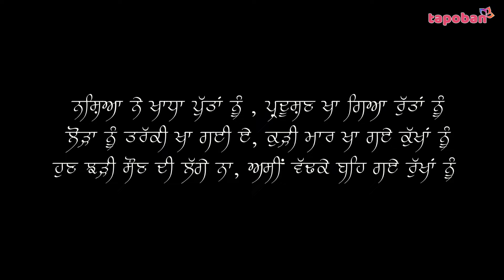Yaari Santa Naal (ਯਾਰੀ ਸੰਤਾਂ ਨਾਲ) Punjabi Song 2024 Tapoban Dhakki Sahib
ਪਿਆਰੀ ਸੰਗਤ ਜੀ, ਭਾਵੇਂ ਗੁਰਦੁਆਰਾ ਤਪੋਬਨ ਢੱਕੀ ਸਾਹਿਬ ਵਿਖੇ ਹਜੂਰ ਮਹਾਂਪੁਰਖਾਂ ਨੇ ਗੁਰਮਤਿ ਪ੍ਰਚਾਰ ਦੁਆਰਾ ਅਣਗਿਣਤ ਪ੍ਰਾਣੀਆਂ ਨੂੰ ਝੂਠਿਆਂ ਨਸ਼ਿਆ ਵਿੱਚੋਂ ਕੱਢਕੇ ਇੱਕ ਅਕਾਲ ਪੁਰਖ ਦੀ ਭਗਤੀ, ਸੇਵਾ, ਗੁਰਬਾਣੀ ਦਾ ਜਿਹੜਾ ਸੱਚਾ ਨਸ਼ਾ ਲਾਇਆ ਹੈ ਉਨਾਂ ਪਰਉਪਕਾਰਾਂ ਨੂੰ ਵਰਨਣ ਨਹੀਂ ਕੀਤਾ ਜਾ ਸਕਦਾ, ਪਰ ਇਸ ਗੀਤ ਰਾਹੀਂ ਕੁੱਝ ਨੌਜਵਾਨਾਂ ਨੇ ਰਲਕੇ ਇਹ ਮੈਸੇਜ ਦੇਣ ਦਾ ਯਤਨ ਕੀਤਾ ਹੈ ਕਿ ਜਿਹੜੇ ਵੀ ਪ੍ਰਾਣੀ, ਮੇਰੇ ਮਾਧਉ ਜੀ ਸਤਸੰਗਤਿ ਮਿਲੇ ਸੁ ਤਰਿਆ॥ ਦੇ ਮਹਾਂਵਕ ਅਨੁਸਾਰ ਸਾਧੂਆਂ ਦੀ ਸੰਗਤ ਨੂੰ ਆਪਣਾ ਜੀਵਨ ਬਣਾ ਲੈਂਦੇ ਹਨ ਉਹ ਗੁਰੂ ਸਾਹਿਬਾਨਾਂ ਦੇ ਦਰਸਾਏ ਮਾਰਗ ਤੇ ਚੱਲਕੇ ਆਪਣਾ ਜੀਵਨ ਸਫਲਾ ਕਰ ਲੈਂਦੇ ਹਨ, ਗੁਰਦੇਵ ਪਾਤਸ਼ਾਹ ਫੁਰਮਾਨ ਕਰਦੇ ਹਨ,
ਜਿਨਾੑ ਦਿਸੰਦੜਿਆ ਦੁਰਮਤਿ ਵੰਞੈ ਮਿਤ੍ਰ ਅਸਾਡੜੇ ਸੇਈ ॥
ਹਉ ਢੂਢੇਦੀ ਜਗੁ ਸਬਾਇਆ ਜਨ ਨਾਨਕ ਵਿਰਲੇ ਕੇਈ ॥੨॥

ਭਾਵ ਸਾਡੇ ਸੱਚੇ ਮਿੱਤਰ ਉਹੀ ਹਨ ਜਿਨ੍ਹਾਂ ਦਾ ਦੀਦਾਰ ਕੀਤਿਆਂ ਹੀ ਭੈੜੀ ਮੱਤ ਦੂਰ ਹੋ ਜਾਵੇ
ਪਰ ਸਤਿਗੁਰੂ ਜੀ ਕਹਿੰਦੇ ਐਸੇ ਪ੍ਰਭੂ ਦੇ ਪਿਆਰੇ ਹੁੰਦੇ ਵਿਰਲੇ ਹੀ ਹਨ,
ਆਓ ਸਾਧੂਆਂ ਨੂੰ ਸੱਚੇ ਮਿੱਤਰ ਬਣਾਈਏ ਜਿਹੜੇ ਭੈੜੀ ਸੰਗਤ ਵਿੱਚ ਪੈ ਕੇ ਪਸ਼ੂ ਬਣੇ ਇਨਸਾਨਾਂ ਨੂੰ ਫਿਰ ਤੋਂ ਦੇਵਤੇ ਬਣਾਕੇ ਪਰਮੇਸ਼ਰ ਵਿੱਚ ਮਿਲਾ ਦਿੰਦੇ ਹਨ
ਇਹ ਗੀਤ ਆਪ ਜੀ ਨੂੰ ਕਿਵੇਂ ਲੱਗਿਆ ਕੁਮੈਂਟਾਂ ਵਿੱਚ ਆਪਣੇ ਵਿਚਾਰ ਜਰੂਰ ਦੇਣੇ ਜੀ
ਲਾਈਕ ਅਤੇ ਸ਼ੇਅਰ ਕਰਨਾ ਨਾ ਭੁੱਲਣਾ। ਧੰਨਵਾਦ👏

Tapoban Dhakki Sahib presents official new Punjabi song 2024 "Yaari Santa Naal" in the soulful voice of Master Naina and Preet Bains.

Song Credits
Song : Yaari Santa Naal
Singer : Master Naina, Preet Bains
Lyrics : Preet Bains
Video : M. Veer
Label : TAPOBAN DHAKKI SAHIB

🠺 To join our Whatsapp Group :
Send your Name and City on this Number -

Address : Village Maksudra, Tehsil Payal, District Ludhiana, Punjab 141416

Brief HISTORY of Tapoban Dhakki Sahib -
Centuries old jungle outside village Maksudra district Ludhiana of Punjab, India was known as Dhakki. Sant Baba Darshan Singh Ji consecrated Dhakki by meditating there for long time in 1986-87. The fragrance of Baba ji's Meditation, recitation of naam and spiritual gatherings started spreading all around. Consequently thousands of devotees started coming to the holy Dhakki to have glimpse of Baba ji. Keeping in view the keen wishes of these devotees Baba ji started a campaign of disseminating the message of Gurmat and initiating several tasks of social and human welfare. Now this place is known as Tapoban Dhakki Sahib.